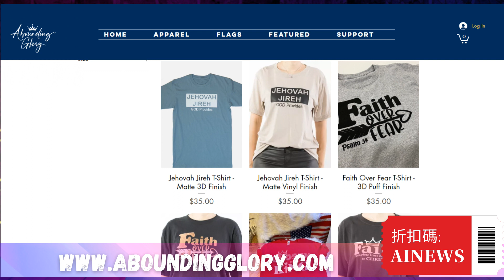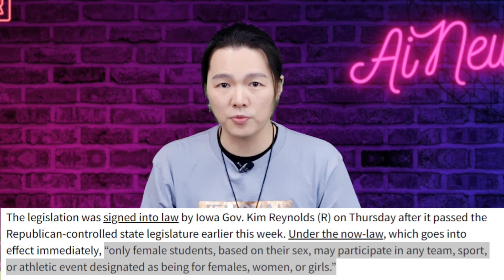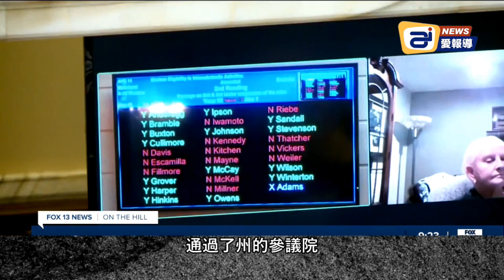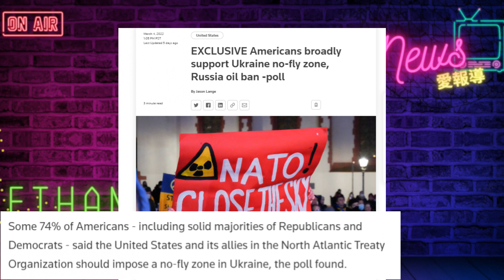保守派州長跪拜 LGBTQ ; 烏克蘭戰爭擴大 !波蘭，敘利亞加入戰局。美國人到底要怎麼看這場戰爭？！| AI News 愛報導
不需疫苗证明即可畅游以色列！迦南美地四月份「以色列—約旦 經典之旅」開始報名啦！